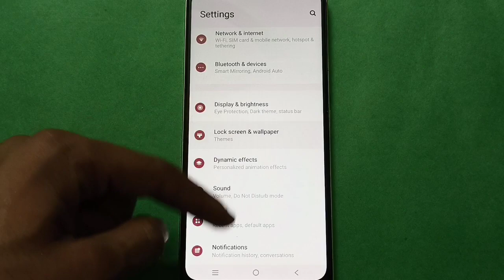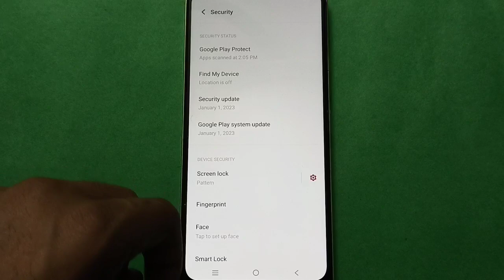Vivo Y55s Remove fingerprint in setting